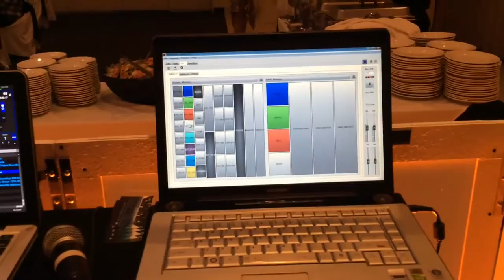DJ Ace Productions Gig Vlog 8-20-2016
Wedding Reception at Barrister Gardens, St. Clair Shores Michigan.
Yamaha tops/Jbl Sub
Xstatic 75w movers on scrimmed speakers stands
Xstatic Fusion RBGA Pars for uplights
Chauvet Nimbis for Dancing on Cloud 9 effect